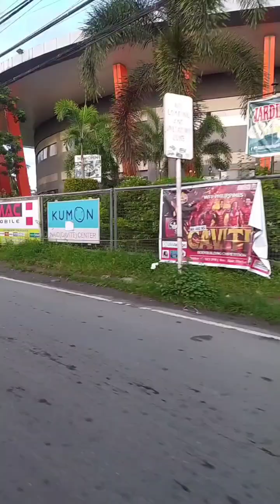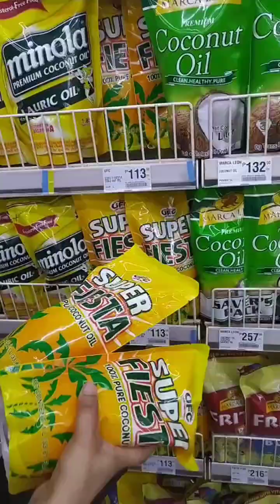A day in our life , Sunday routine + nag grocery kami